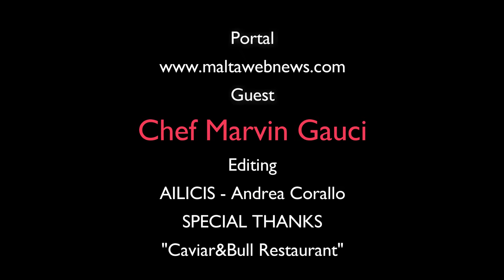CHEF MARVIN GAUCI